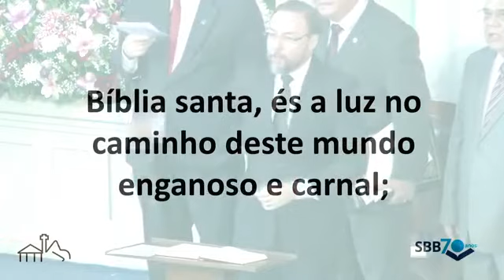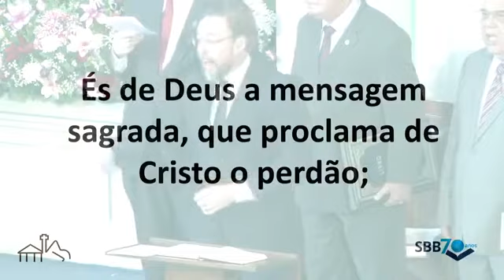215 HCC Livro santo